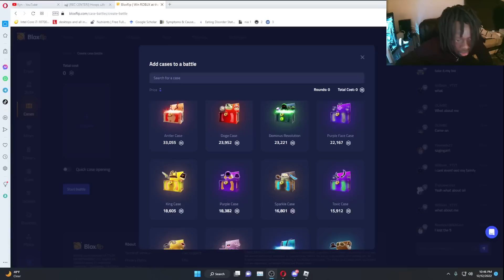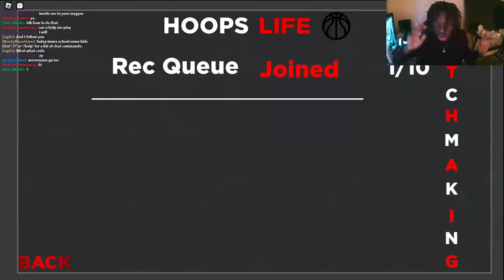I Went UNDERCOVER On This ROBLOX BASKETBALL GAME @ HOOPS LIFE